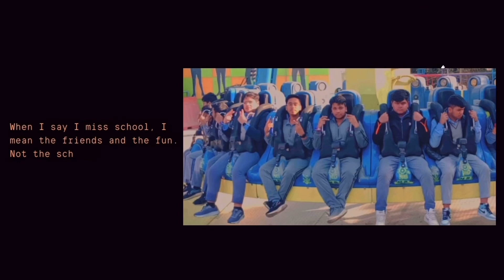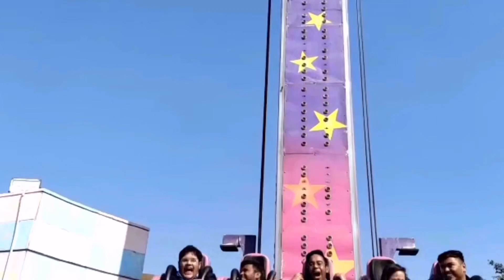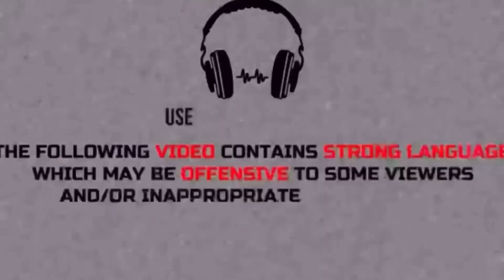Our Last School Trip 🥺|| Adventure Island ￼|| Samuel John Vlogs